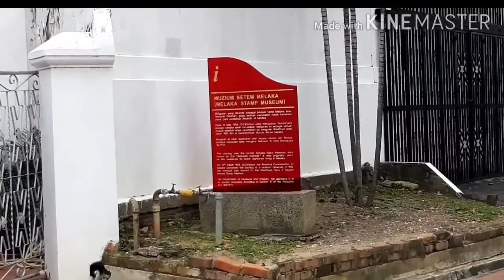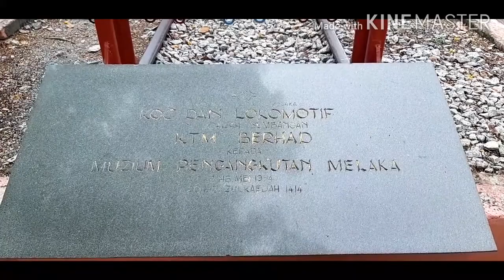Travel Ke Melaka Bandaraya Bersejarah (Part 7)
Video yang Memaparkan beberapa buah Muzium yang Terdapat Berhampiran Kota A Famosa Melaka Bandaraya Bersejarah